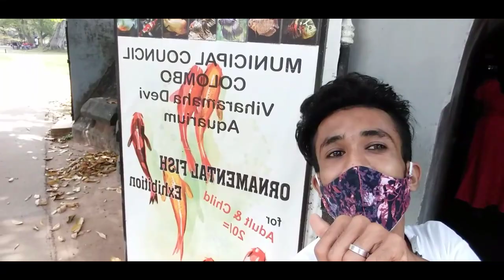VICTORIYA.PARK🤗VLOG.COLOMBO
HELLO.FRIENDS.THE.ROLE.WE.HAVE.COME.TO.
TODAY.IS.A.QUALITY.ROLE
WHAT.A.ROLE.VICTORIA.PARK.CHECK.OUT.
THE.MISS.PANNAMA.PULLA.VIDEO
I THINK.YOU.WILL.LIKE.MY.PLACE.VERY
MUCH.WATCH.THE.VIDEO.OF.YOUR.HOUSE
CHILD.ANS.BEAR.THE.SUPPORT.ANDA.COLOMBO
CITY.CHANNEL.IS.NOT.JUST.COMEDY.FOR.YOU.L
WOULD.BE.GIVING.YOU.AN.ENTERT.AINING
FULL.VIDEO.THANKS.HELLO.LOVE.YOU